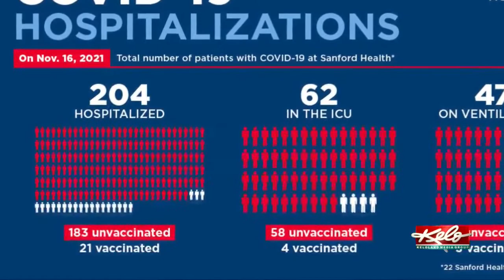Doctors explain COVID-19 booster benefits